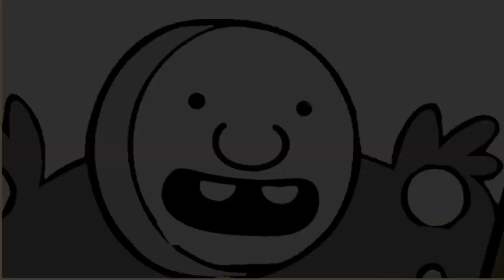professor toot all island (full song haunted heights reanimated full song coming soon)